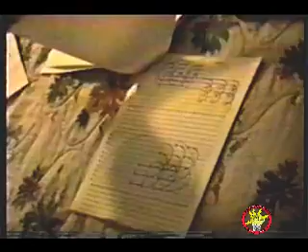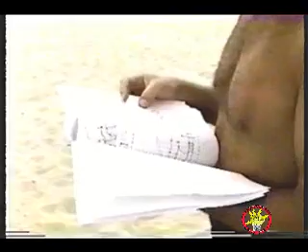Spectra 9 man sport kite team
An international team with Japanese and American flyers combined in a 9 man super team.

Sunshine Kite Company